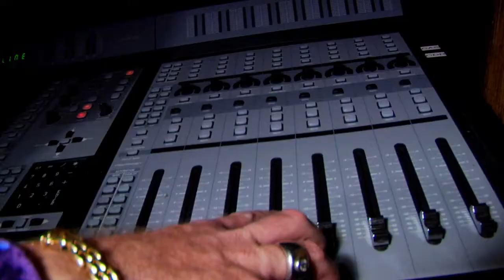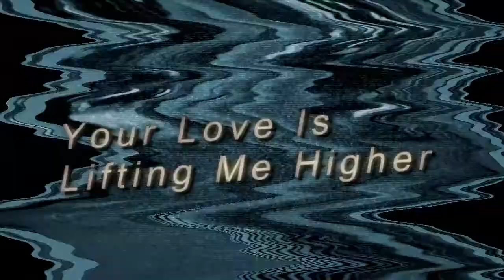Gioia Bruno behind the scenes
Your Love is Lifting Me Higher - Gioia Bruno's behind the scenes music video shoot. Gioia Bruno was 1/3 of the famous 80's Grammy Award Winning Girl Band... Expose